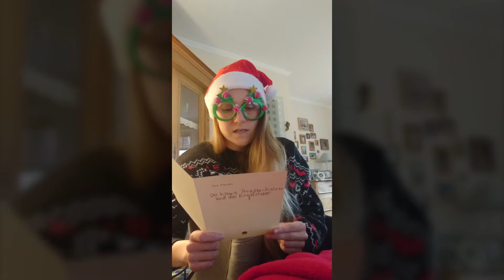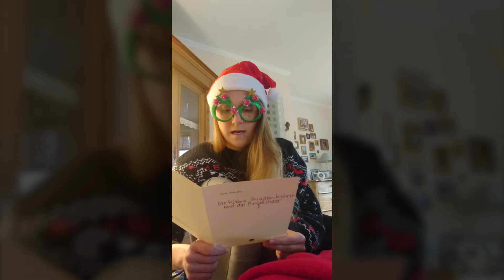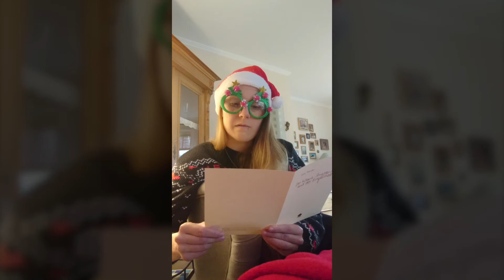Obervielander Adventskalender 07.12.2020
Jeden Tag eine neue Geschichte aus Kattenturm für Obervieland mit ganz tollen Geschichtenerzähler:innen!